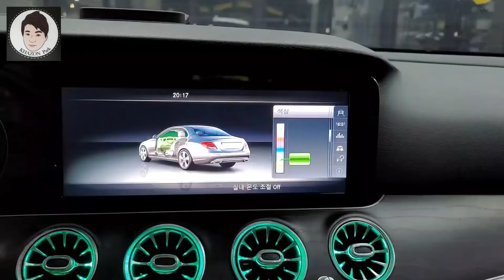벤츠 E250 송풍구 시공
벤츠 E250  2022년 신차에 엠비언터 송풍구 적용 했어요..
멀티컬러 적용된 차량임으로 64멀티 컬러 적용된 송풍구를 적용했어요...

적용차종 : S , E, C, GLC , 기타